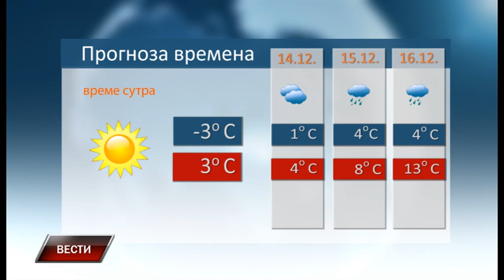Vesti 12 12 2022